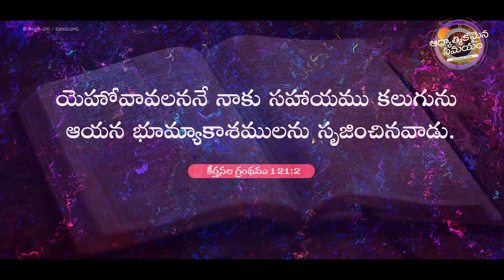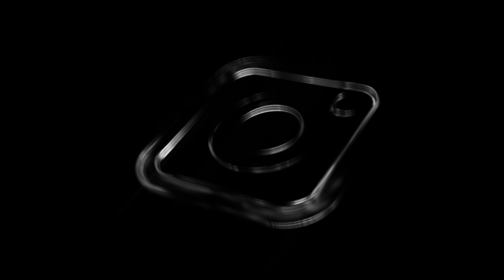ఓ తండ్రి మీ పిల్లలకు ఇవి నేర్పిస్తున్నావా ? ఆధ్యాత్మిక సమయం | #0151 | N Michael Paul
ఓ తండ్రి మీ పిల్లలకు ఇవి నేర్పిస్తున్నావా ? ఆధ్యాత్మిక సమయం | N Michael Paul | Telugu Christian Message

SBI - Bank.
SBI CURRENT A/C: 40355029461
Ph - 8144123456